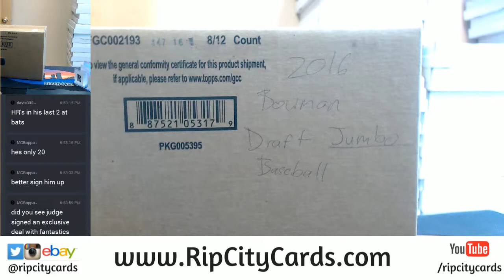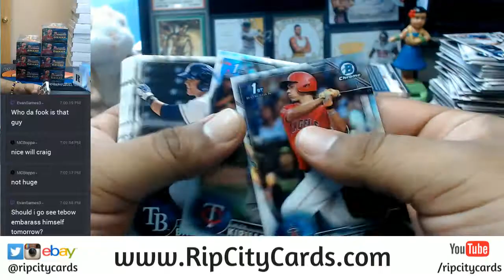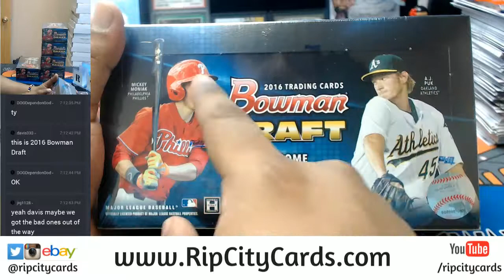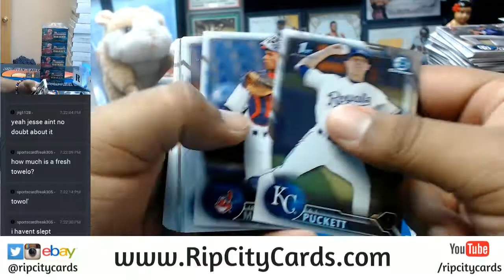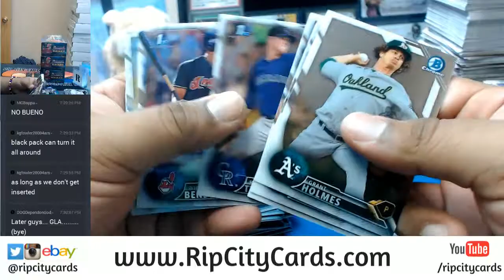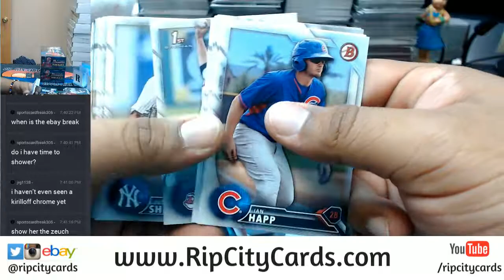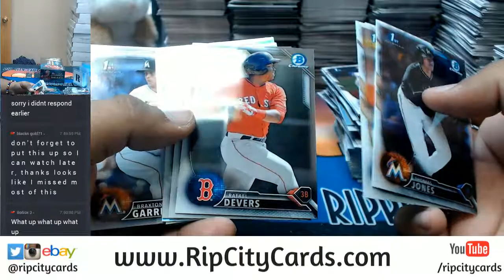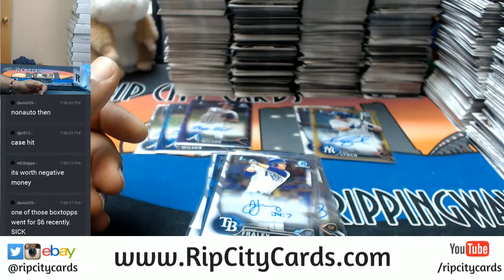2016 Bowman Draft Baseball Full Case Jumbo #22 08142017